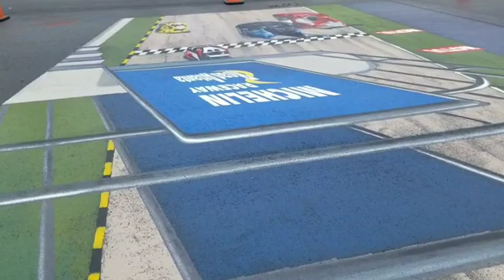3D Floor Art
3 Dimensional Art, Rendering on Road Atlanta Fan Zone tarmac at 2021 Petit LeMans. Pre Race Day soft opening for Vender Set Up.